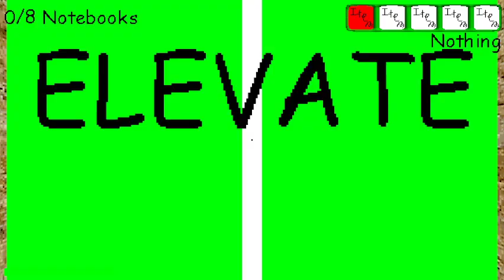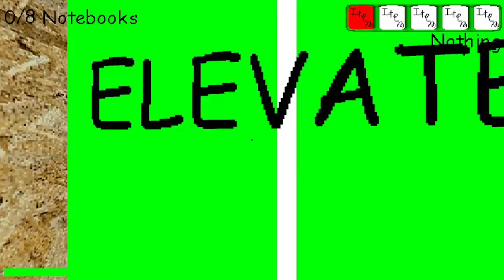just baldi (video will be edited)